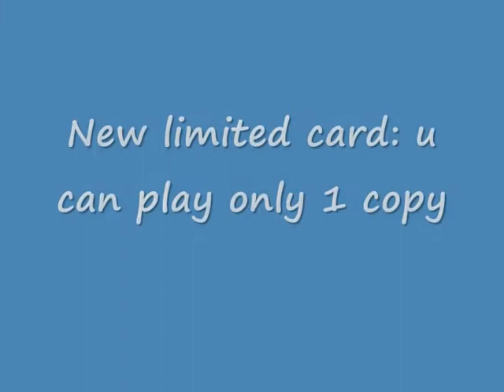OCG Ban List 1st April 2014 - Forbidden and Limited Card List OCG April 2014 Banlist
Musics by ArzaelDJ